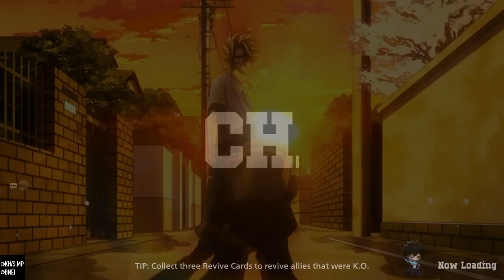MY HERO ULTRA RUMBLE_20240602170447